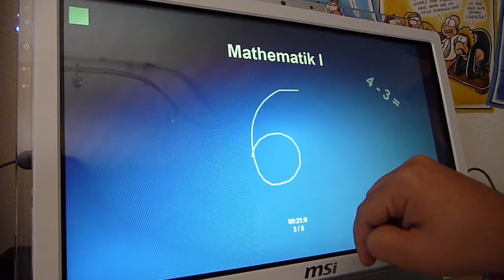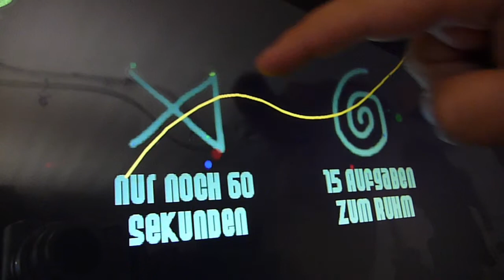Multi-Touch Mathe-Lernspiel für Kinder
Erstellt im WS 2009/2010 an der Hochschule Darmstadt